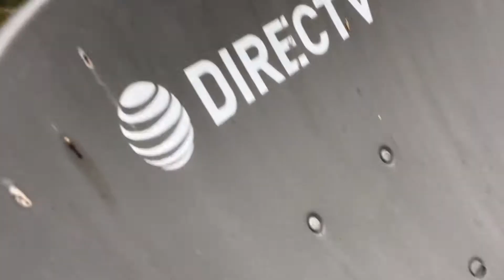Bartholomew touches a satellite dish